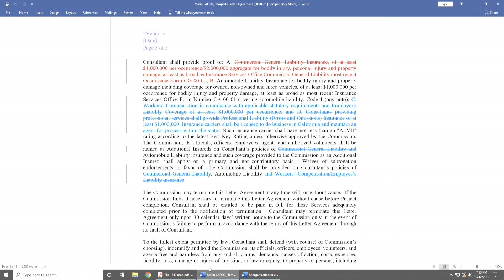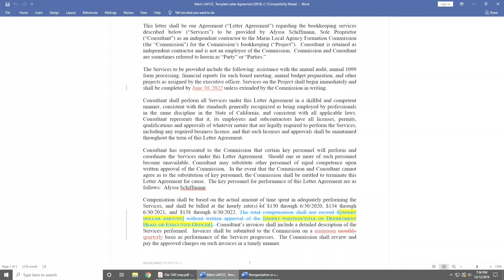Marin LAFCo December 12, 2019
Meeting of the Marin Local Agency Formation Commission on Thursday, December 12, 2019.